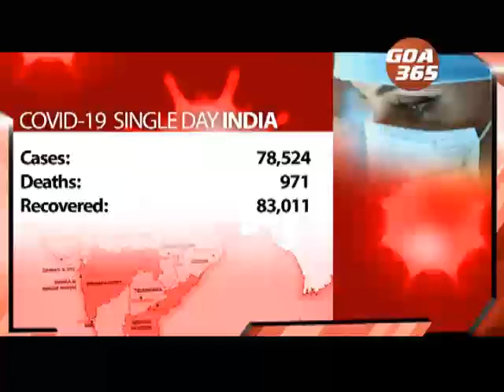Recovery rate from covid-19 higher in 24 states including Goa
The graph of coronavirus cases in India is steadily rising. The single day coronavirus cases, which had slowed earlier, have once again gained a rapid pace. In last 24 hours more than 78,000 cases were reported and 971 succumbed to virus. However, the recovery rate is higher than the new cases in 24 states including Goa. Positivity rate in India is 8.3% that means out of 100 tests 8 people test positive.